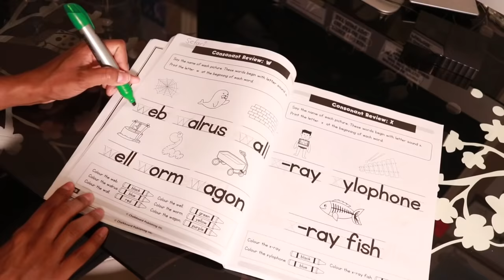Sekora and Sefari Dance With the Dancing Llamas | Boopi and Bonnie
This is an AD for Zuru. You all know and love Boppi the Booty Shakin’ Llama, Now we have her funky sequel – Rainbow Bonnie the Booty Shakin’ Llama! With vibrant new Rainbow Fur, 3 funky new songs and new dance routines she’s sure to get the whole family up dancing! Boppi and Bonnie are available at Target and Walmart.

Sekora and Sefari have been doing so well with school work and cleaning up after themselves their mommy wanted to surprise them with the Booty Shakin' Llama's.

SUITE 413
370, 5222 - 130th AVENUE SE
CALGARY, ALBERTA